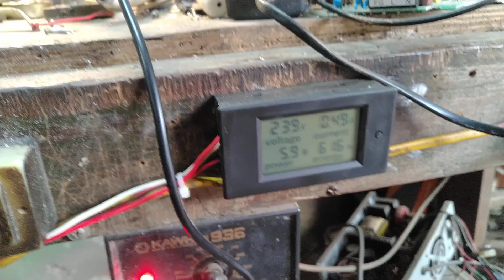bếp từ electrolux 3 vùng nấu (hàng châu âu) báo lỗi E4 và E9 phần 1